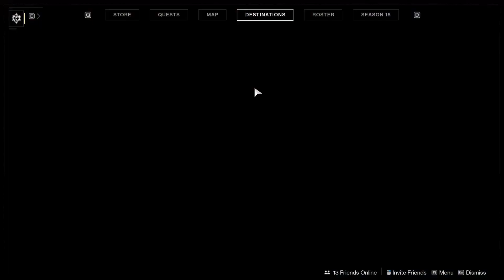Destiny 2 : Wayfinder's Voyage Quest step 25/53 to 30/53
Week 4 of Season of the Lost means new Challenges and continuation of Wayfinder's Voyage Quest.